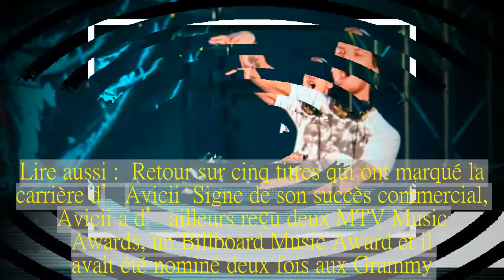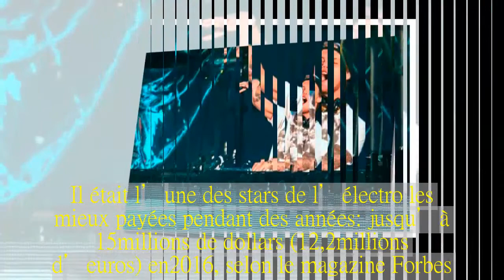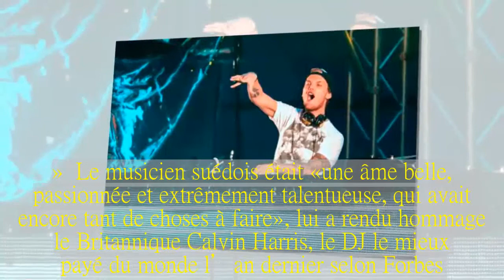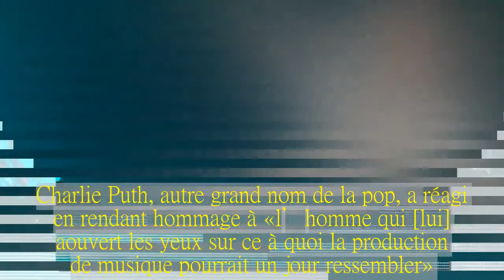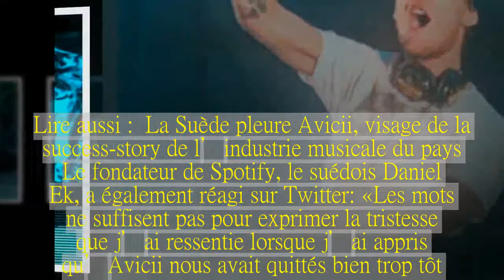Avicii, célèbre DJ et producteur suédois, est mort à 28 ans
L’artiste avait connu un succès mondial avec son titre « Wake Me Up » en 2013.Son corps a été retrouvé à Mascate, la capitale du sultanat d’Oman.Le Monde | • Mis à jour le  Avicii avait connu un succès mondial lors de la sortie de ton titre Wake Me Up en 2013.Avicii était un pionnier de la scène Electronic Dance Music (EDM), un mouvement qui désigne la fraction commerciale de la scène électronique, qui est sortie des clubs fermés pour se produire dans des festivals en plein air.Son nom de scène venait du mot sanskrit désignant un des cercles de l’enfer bouddhiste, auquel il a rajouté un « i » pour des raisons stylistiques.Il a collaboré avec des artistes d’horizons différents, comme Madonna, Coldplay ou David Guetta, et s’est hissé à deux reprises à la troisième place du classement des meilleurs DJ du monde, en 2012 et 2013, selon DJ Magazine, la référence en la matière.Lire aussi :   Retour sur cinq titres qui ont marqué la carrière d’Avicii  Signe de son succès commercial, Avicii a d’ailleurs reçu deux MTV Music Awards, un Billboard Music Award et il avait été nominé deux fois aux Grammy.Il était l’une des stars de l’électro les mieux payées pendant des années : jusqu’à 15 millions de dollars (12,2 millions d’euros) en 2016, selon le magazine Forbes.Sa mort survient quelques jours après sa nomination aux Billboard Music Award pour le meilleur album de musique électronique/dance de l’année, pour son dernier opus Avicii (01).Avicii avait été atteint dans le passé d’une pancréatite aiguë, notamment due à une consommation excessive d’alcool et de boissons énergisantes.Après s’être fait retirer la vésicule biliaire et l’appendice en 2014, il avait dû annuler une série de concerts pour récupérer.« Ma vie a été un voyage complètement fou.J’ai commencé à composer quand j’avais 16 ans.J’ai commencé à faire des tournées quand j’avais 18 ans.A partir de ce moment-là, j’ai juste sauté dedans à 100 % », affirmait-il dans une interview à Billboard en 2016.Il y a deux ans, il avait surpris ses fans en annonçant sa retraite : « J’ai décidé que cette tournée 2016 serait la dernière et que ça serait mes derniers spectacles », avait-il écrit en justifiant cette décision par l’envie de faire « plus [de choses] de sa vie ».Dès l’annonce de sa mort, vendredi soir, les réactions de fans mais aussi de célébrités se sont multipliées sur les réseaux sociaux.« Tellement triste… Tellement tragique », a commenté Madonna sur Instagram.« Le monde a perdu un musicien incroyablement talentueux », a réagi la star française David Guetta, qui a publié sur son compte Twitter une photo de lui avec Avicii.« Merci pour tes belles mélodies et pour le temps que nous avons partagé au studio, à jouer ensemble en tant que DJ, ou simplement en savourant la vie en tant qu’amis.»  Le musicien suédois était « une âme belle, passionnée et extrêmement talentueuse, qui avait encore tant de choses à faire », lui a rendu hommage le Britannique Calvin Harris, le DJ le mieux payé du monde l’an derni